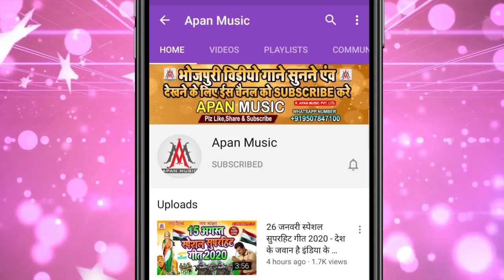कसम तु माई के खईलू | Sanoj Sanam | Kasam Tu Mai Ke Khailu | Sad Song 2022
►Song : Kasam Tu Mai Ke Khailu
►Singer : Sanoj Sanam
►Lyrics : Birju Bihari
►Recording : Apan Music Digital Recording Studio
►Video Director :
►Company/ Label :- Apan Music Pvt Ltd
►Copyright : Apan_Music